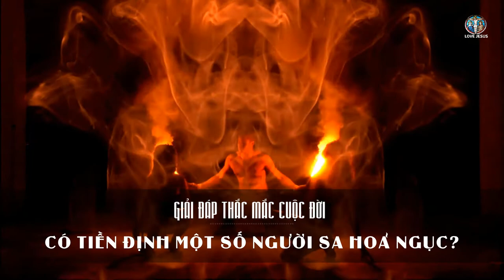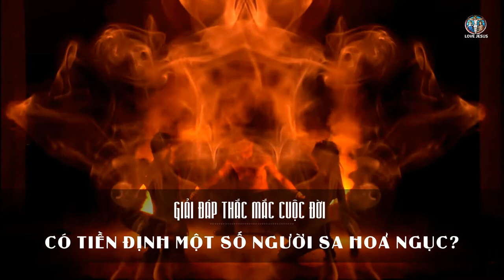Có tiền định một số người sa hoả ngục? GIẢI ĐÁP THẮC MẮC CUỘC ĐỜI - LM Phaolô An Bình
GIẢI ĐÁP THẮC MẮC CUỘC ĐỜI do LM Phaolô An Bình trả lời chi tiết các thắc mắc liên quan đến đời sống Công Giáo.

THÀNH THẬT XIN LỖI NẾU QUẢNG CÁO LÀM PHIỀN QUÝ VỊ!

100% DOANH THU TỪ QUẢNG CÁO SẼ ĐƯỢC DÙNG CHO CÔNG VIỆC TRUYỀN GIÁO

Chúng tôi hiện có kho SÁCH NÓI CÔNG GIÁO & PHIM CÔNG GIÁO nằm trong Google Drive và hoàn toàn không có quảng cáo. Nơi ấy có thể tải về hoặc nghe trực tiếp đều được. Quý vị có thể nhấn vào link sau đây để nghe trực tiếp

Để download về thì trên điện thoại có thể yêu cầu đăng nhập. Quý vị vui lòng gởi email yêu cầu và chúng tôi sẽ kích hoạt ngay.

CHÚC QUÝ VỊ LUÔN BÌNH AN TRONG CHÚA. AMEN